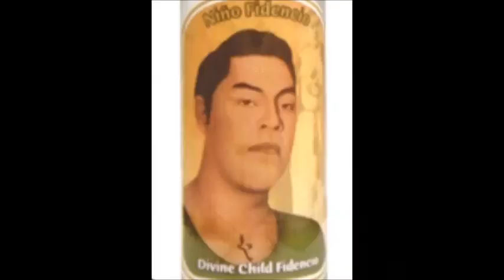El Niño Fidencio, Miraculous Healer or Fake? Mexico Unexplained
In a dusty desert town in northern Mexico a man claiming to be a faith healer allegedly cured tens of thousands of people in the 1920s and 1930s.  Was he a fraud?